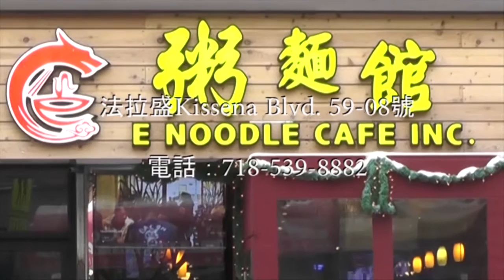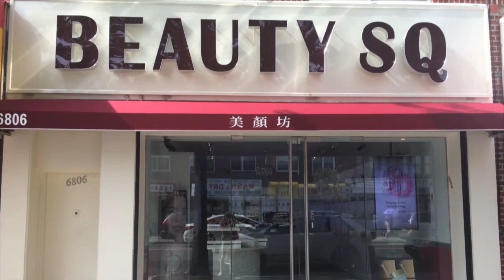星期四 濃情醉意 1 12